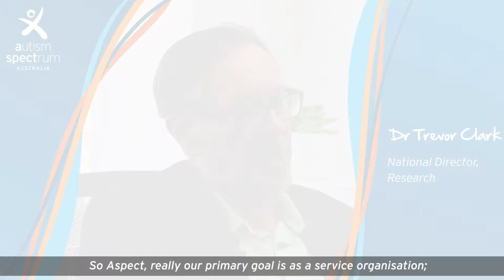Our Research - Autism Spectrum Australia (Aspect)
Learn more about our research program. What we do; how and why we do it?